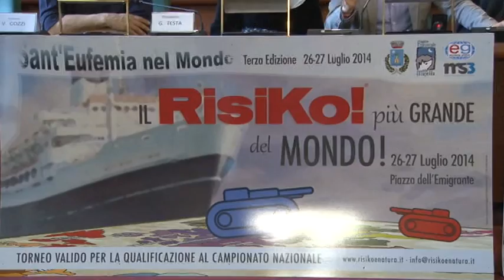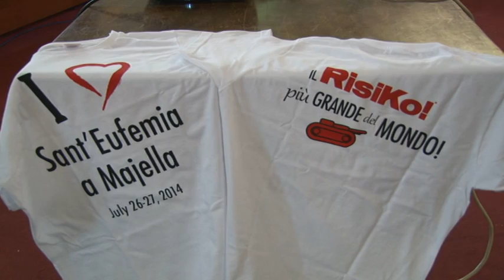Sant'Eufemia nel Mondo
A Sant'Eufemia a Maiella, a fine luglio, ci sarà il risiko più grande de mondo. Un progetto made in Abruzzo che unirà in un unico evento gioco, natura, arte, storia ed enogastronomia